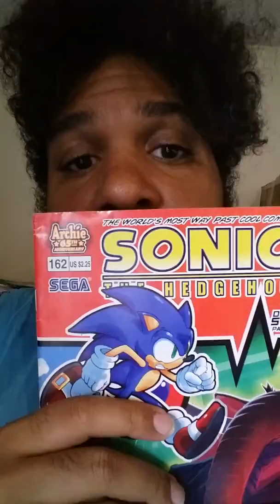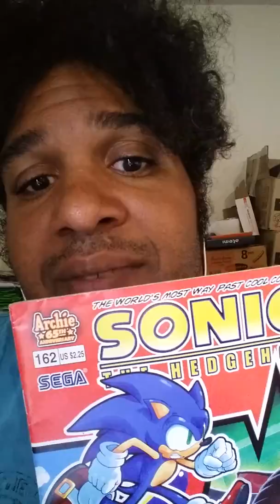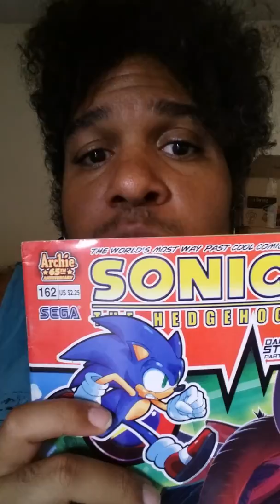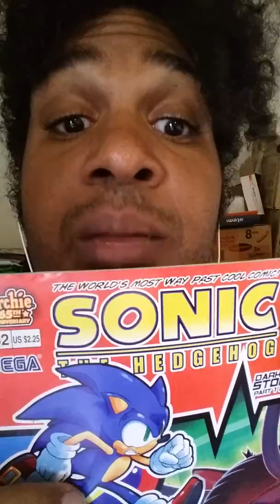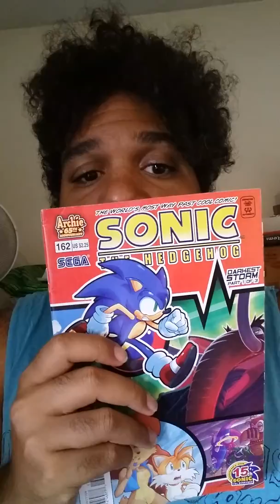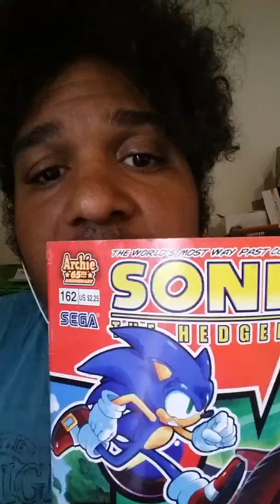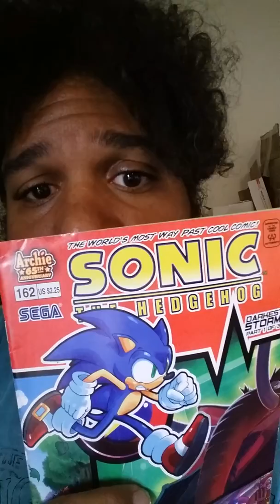Fideltongmo et les geekette 💖 spécial japan expo